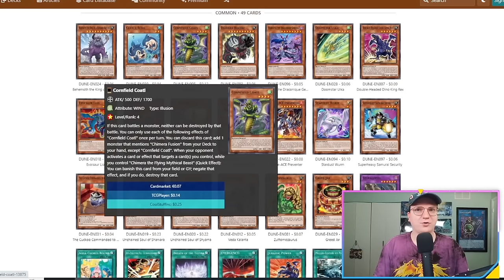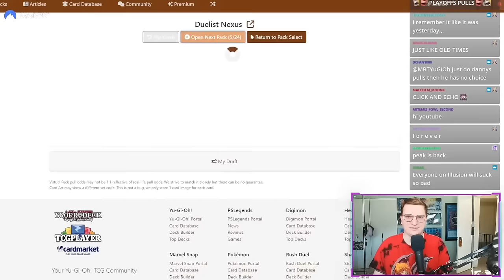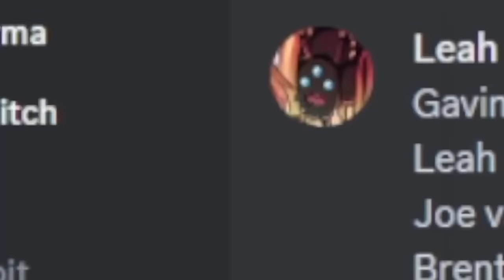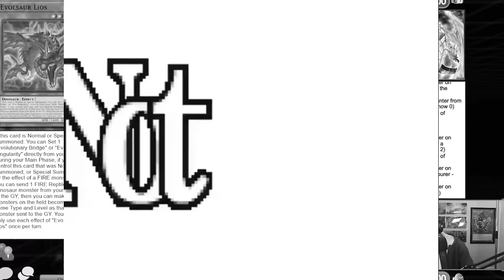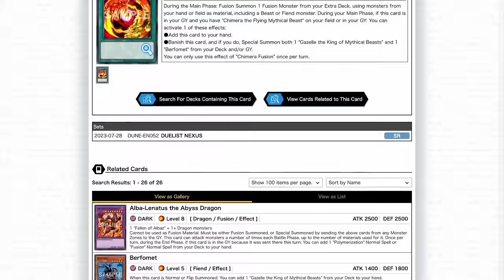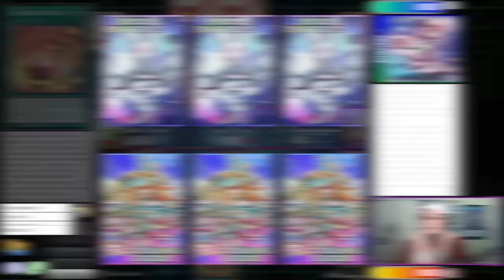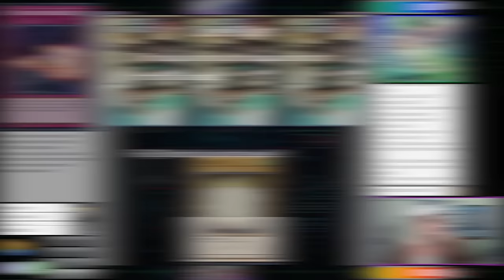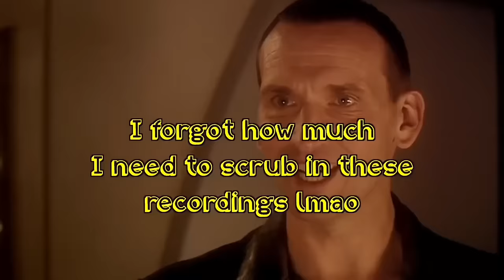DUELIST NEXUS - PLAYOFFS FOREVER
Download both on PC and mobile for FREE!:
and get 40+heroes for free!  Use my CDKey AFKJourney88 to get 100 diamonds & 18888 golden coins!